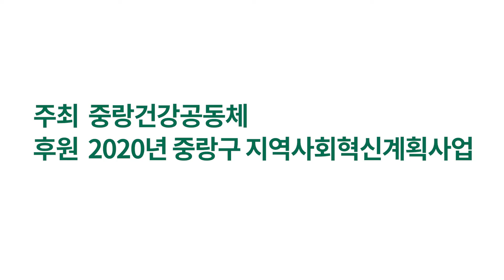[협치중랑] 찾아가는 돌봄서비스 활성화 의제사업 _ 중랑구 어르신을 위한 어깨운동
2020 중랑구 지역사회혁신계획(시민참여예산 구단위계획형) 의제사업!
‘찾아가는 돌봄서비스 활성화’ 사업을 통해 제작된 중랑구 어르신을 위한 실내운동 1편!

1편: 어깨운동
그동안 집안일, 바깥일 열심히 하며 사느라 어깨가 자주 아프셨죠? 영상을 잘 따라하시면 어깨 통증도 많이 줄일 수 있고 앞으로도 아프지 않고 건강하게 생활하실 수 있을 거예요. 모든 동작은 바른 자세로 편하고 깊은 호흡을 하시면서 따라하셔야 해요!

“민관이 함께 참여하여 실천하는 협치중랑”